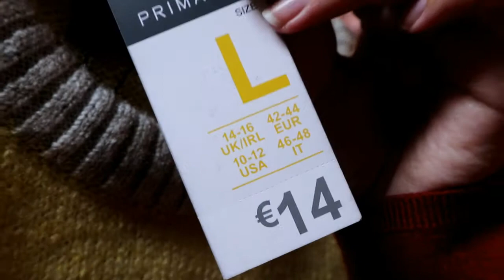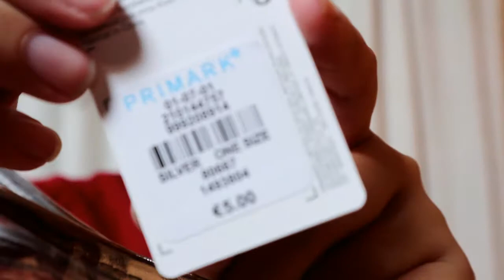SUPER Try-On Haul Primark || ALICIA HOSPITAL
Holaaaa a todos!!!

En el video de hoy os traigo un Haul de Primark que tenia muchas ganas de enseñaros.

Nos vemos todos los jueves y algún domingo a las 20:30.